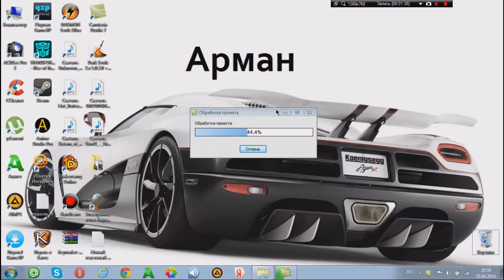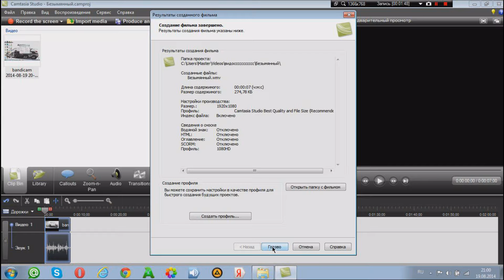как снимать видио в 1080HD качестве в Camtasia Studio 7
мой Skype arman_77756